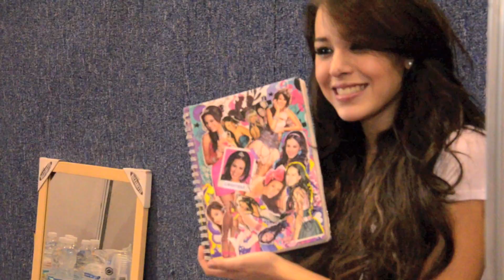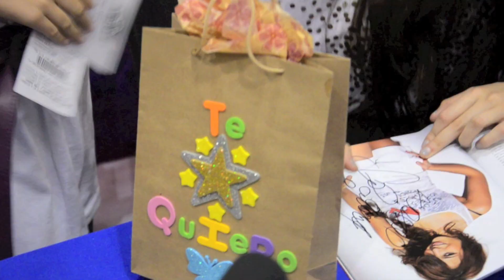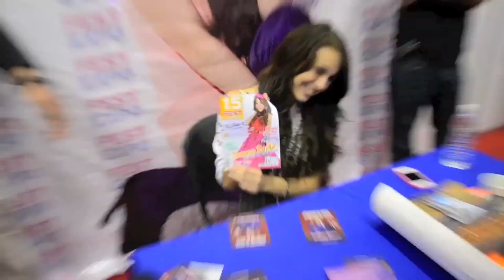Danna Paola - Backstage #2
Conoce y entérate de lo que pasa en la vida de Danna Paola lejos del glamour y los escenarios.